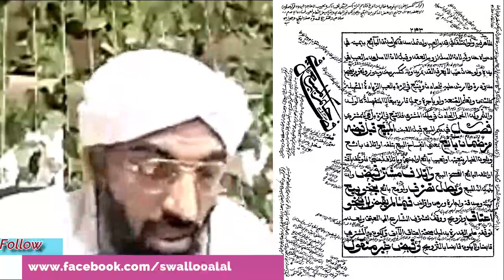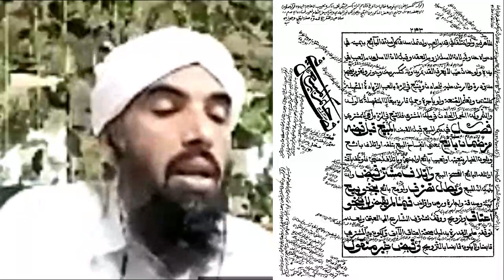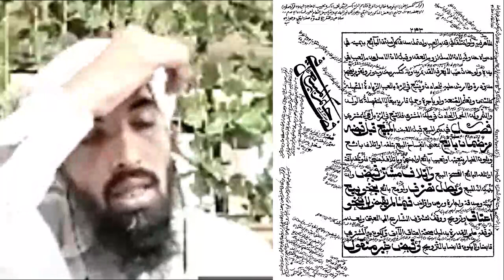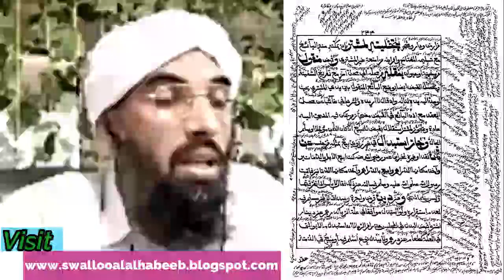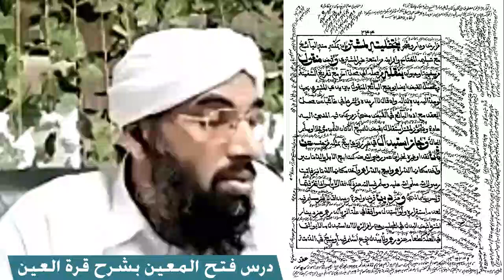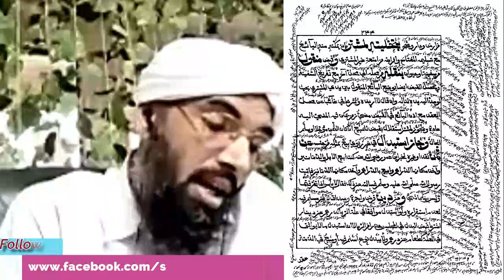أحكام المبيع قبل القبض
يلقيه
 الشّيخ الدّكتور عبد الحكيم الكنافلّي السّعدي حفظه الله